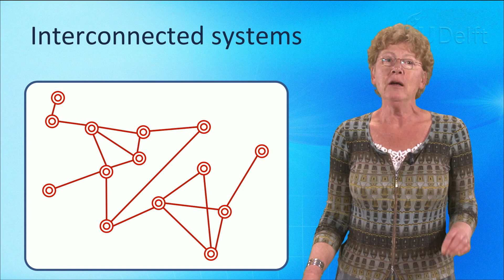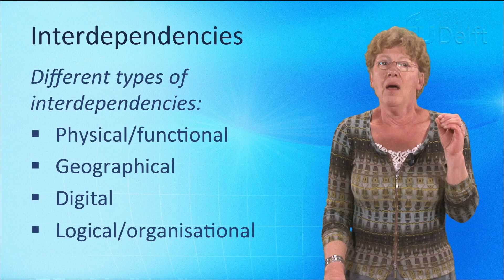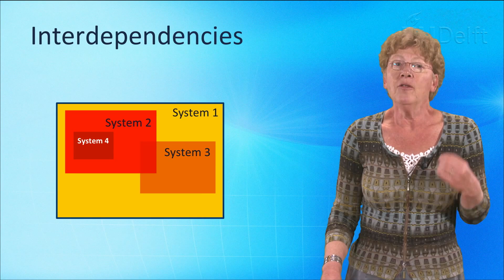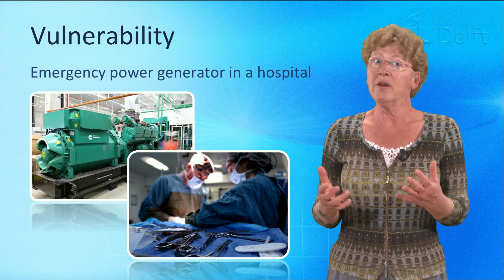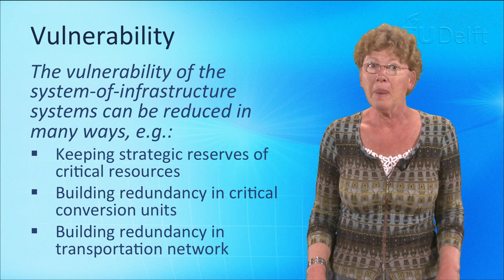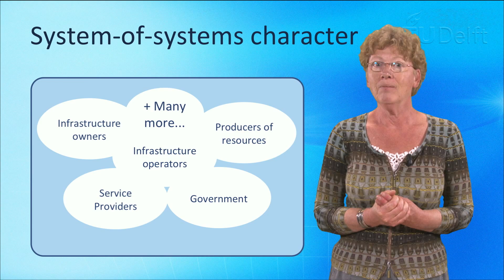NGI101x System of systems II